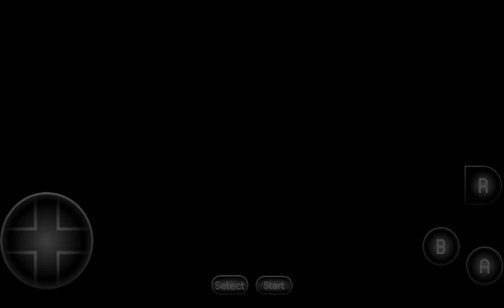Mother 3 level 99 edition part 29